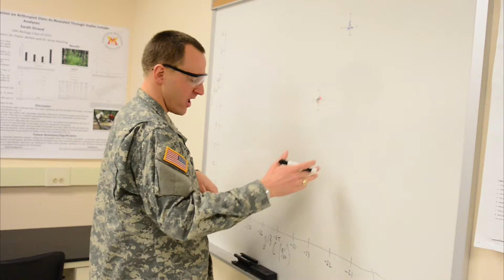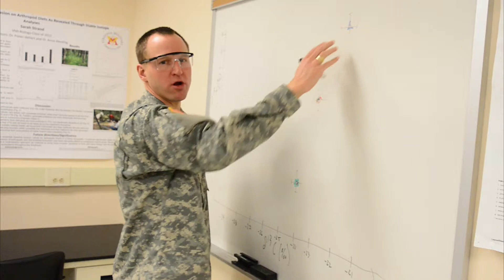Maj. Pieter deHart Discusses Mantid Research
By studying the isotopes in the tissues of local mantid populations, Maj. Pieter deHart is gaining insight into the diets of the predatory insects.